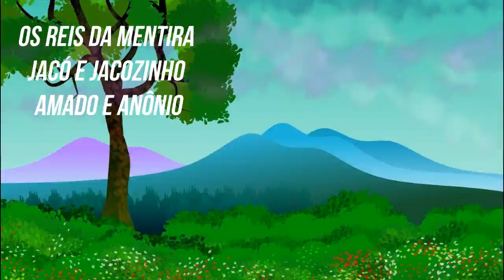OS REIS DA MENTIRA JACÓ E JACOZINHO AMADO E ANTÔNIO 1974